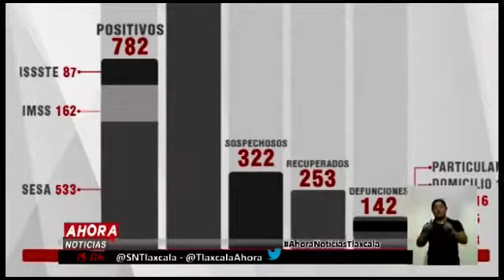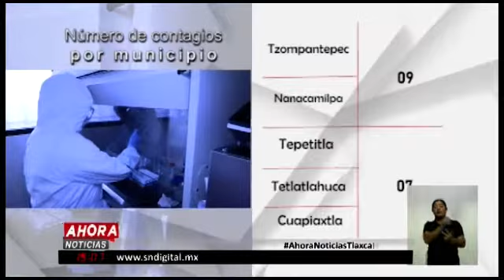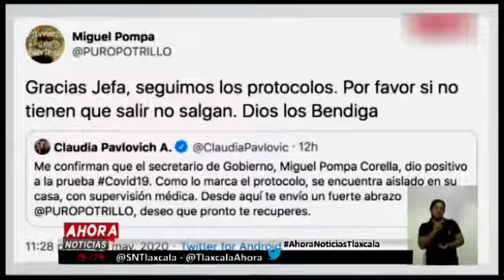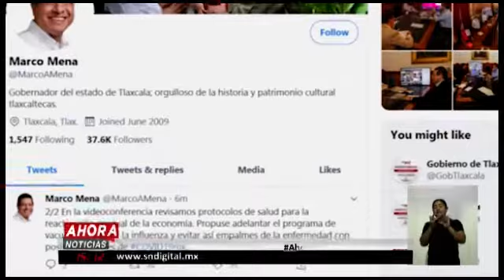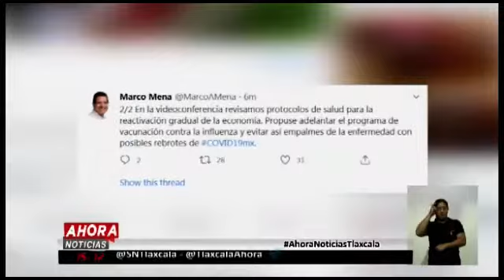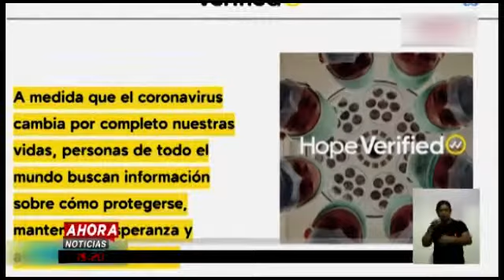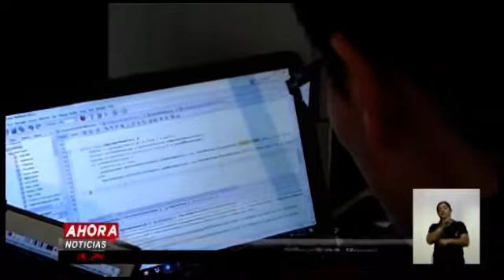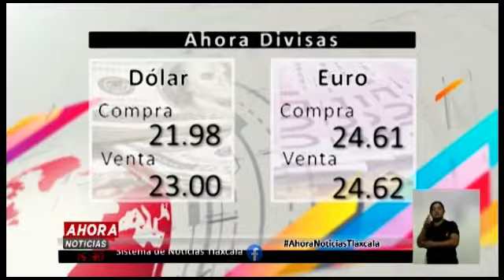NOTICIERO EMISIÓN VESPERTINA, 25 DE MAYO DE 2020.